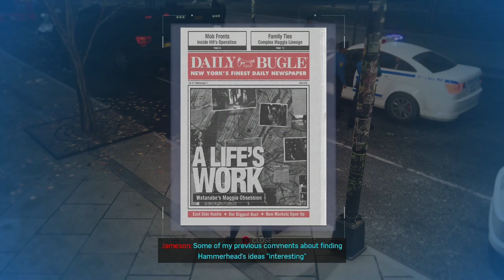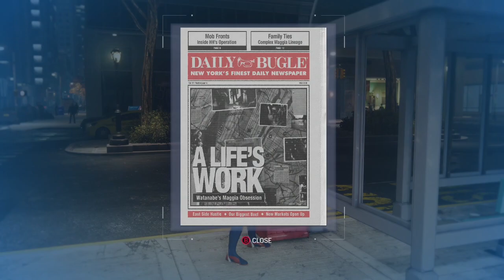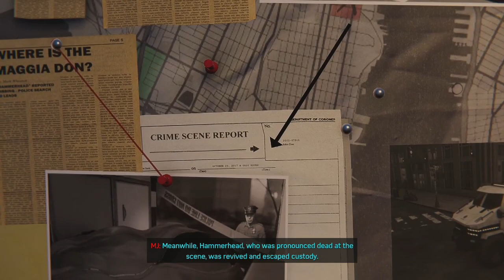31 | Never screw with Sable. | Marvels Spider-Man Remastered (Silver Linings DLC)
This started out QUICK!